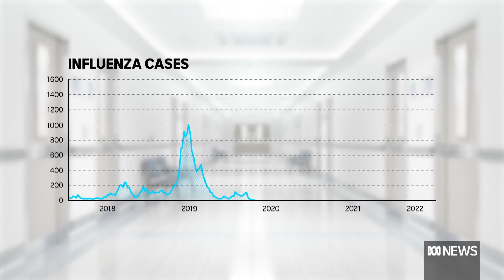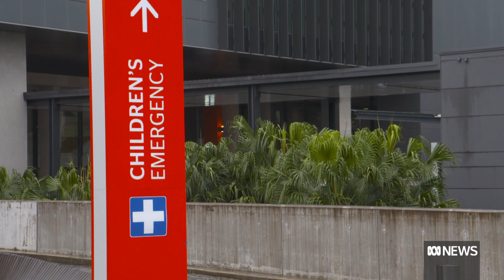Young children at risk as respiratory viruses make a comeback | ABC News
As if ongoing COVID infections weren't enough, flu and other respiratory viruses are making a comeback. And they are striking down a group of vulnerable people — the very young.
Affected parents and doctors want to bring back some of the tools we successfully used to curb the spread of COVID.
Medical reporter Sophie Scott has the story.